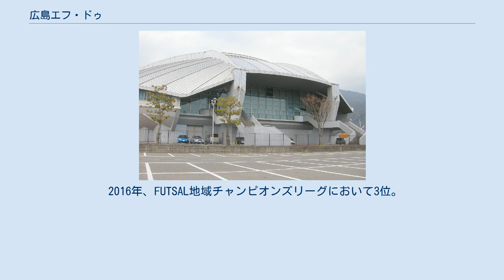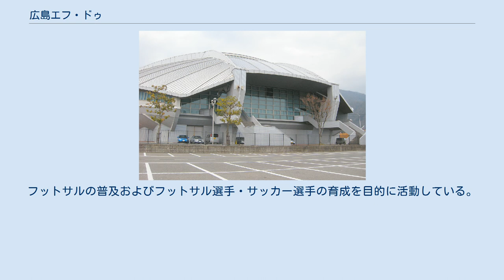広島エフ・ドゥ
広島エフ・ドゥ（ひろしまエフ・ドゥ）は、日本の広島県広島市をホームタウンとする、日本フットサルリーグ（Fリーグ）に加盟するフットサルクラブ。
 1999年創設。
2011年Fリーグ準会員認定、中国地方では初めてFリーグ準会員認定されたクラブである。
2018-19シーズンよりリーグ再編に伴い正式にFリーグ参入。
 ホームタウンは広島県広島市。
広島市安佐北区スポーツセンターを拠点に活動している。
運営法人はNPO法人中国フットサルプロモーション。
 小学生以下のジュニアチームOSHU広島F・DOを有し、サテライトチームとして広島大学フットサル部広島大学F・DOと提携している。
 1999年広島大学の選手として第4回全日本フットサル選手権大会に出場した川野貴志と安藤正晴は、より強いチームをつくろうと第51回国民体育大会（ひろしま国体）サッカー成年2部優勝メンバーを中心に選手を集め、同年11月に結成した。
すぐ中国地方の強豪クラブとなる。
 2007年にFリーグが開幕すると参入に向け動き出す。
2008年、約10社のスポンサーを集めたものの、チームの法人化が間に合わなかったため断念した。
その後、運営法人をNPO法人申請し、2011年4月認証された。
同年、Fリーグ準会員に認定され、Fリーグ準会員リーグに参入した。
 2016年、FUTSAL地域チャンピオンズリーグにおいて3位。
 2017年にはフットサル日本代表主将経験のある村上哲哉が監督に就任した。
 2018-19シーズンからFリーグはリーグを再編、ディビジョン制を採用しF1とF2が発足する。
そのF2の初代参加チームの一つとなった。
 2009年に発足したジュニア世代の育成組織。
フットサルの普及およびフットサル選手・サッカー選手の育成を目的に活動している。
 全日本少年フットサル大会にも出場している。